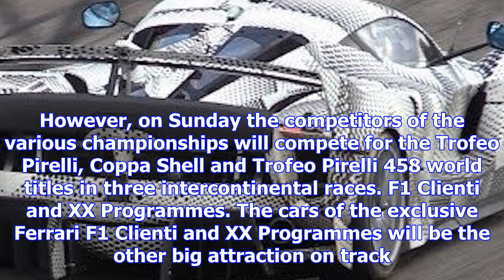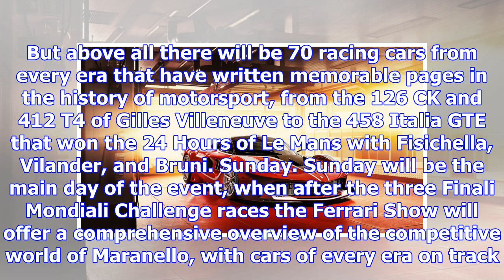Brace yourselves, ferrari fxx k evo to debut this weekend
26 October 2017 A Prancing Horse themed weekend at Mugello with free entry Scarperia – The Finali Mo...